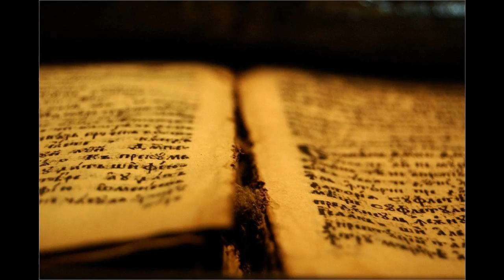24 Jer 28